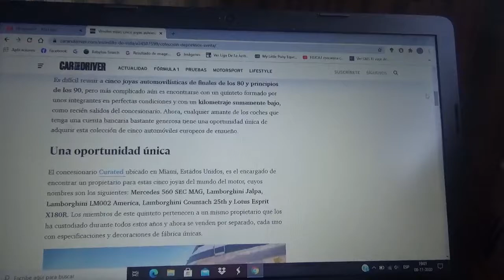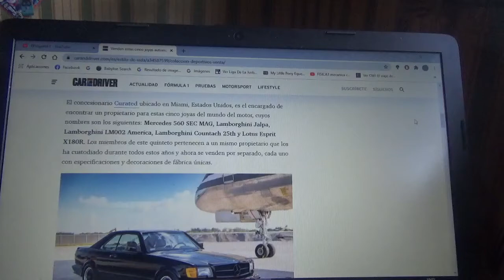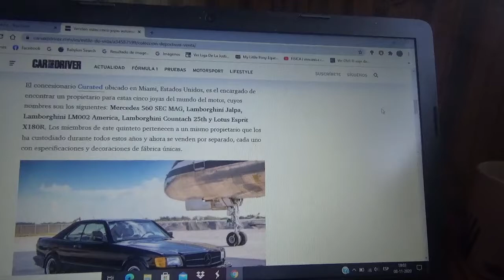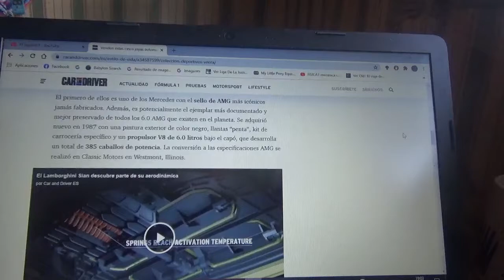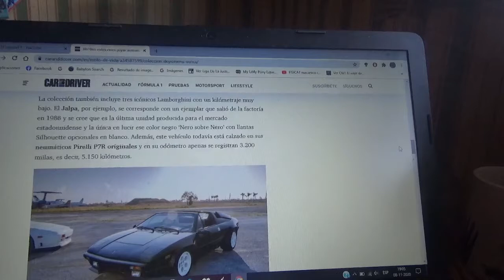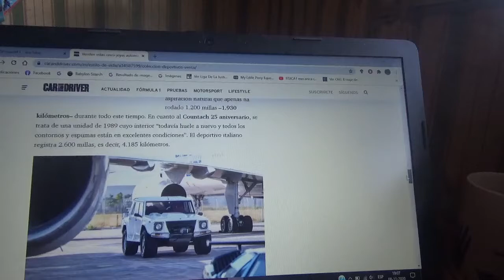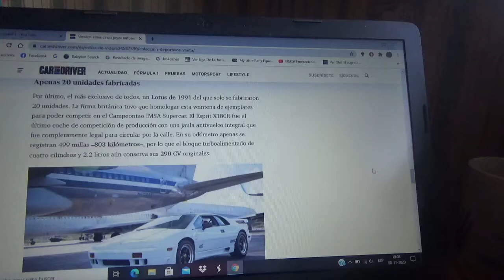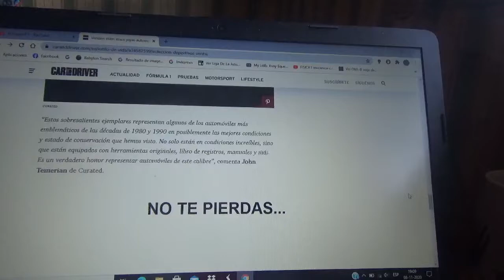En ventas estas auténticas joyas automotrices de las décadas de 1980 y 1990 y con 0 kilometraje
Las máquinas son Mercedes Benz tres Lamborghini y un Lotus y cada una de ellas posee un buen estado de conservación